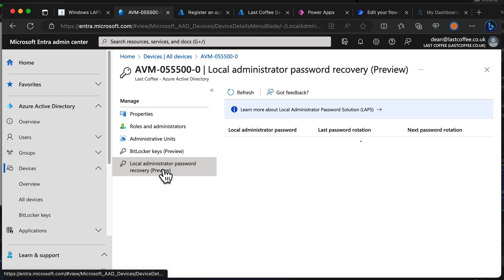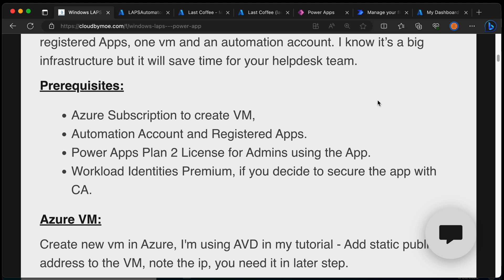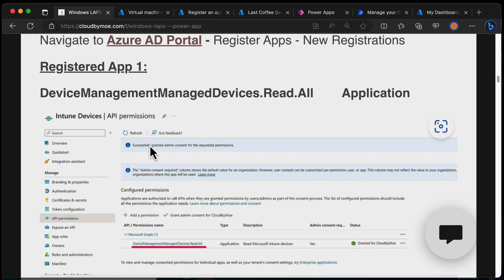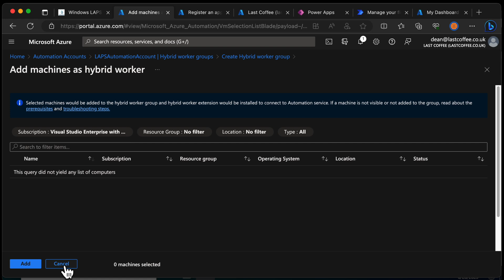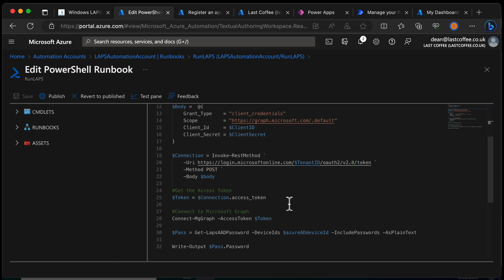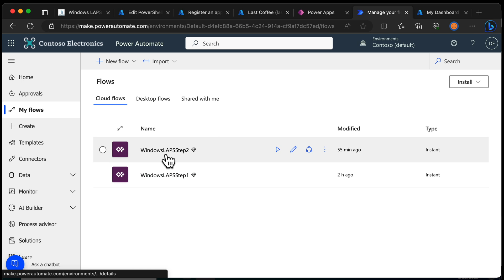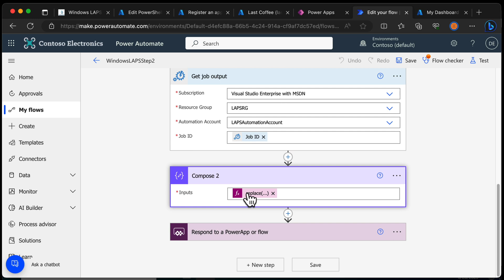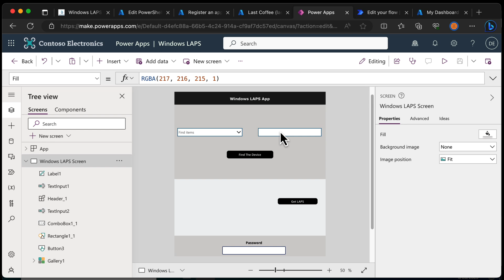Does Windows LAPS need an app?!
Ever felt burdened by the need to lug around a laptop for impromptu tech support, all thanks to Windows LAPS? Moe Kinani's got a fix for us!

In this video, I dive into Moe's simple yet smart solution that uses PowerApp to fetch device passwords right from your phone. Bye-bye, hefty laptops!

Here's what Moe's tech recipe looks like:

A pinch of PowerApp
Two spoons of PowerAutomate Flows
Two dollops of Registered Apps
A slice of Virtual Machine
A sprinkle of an Automation Account
Sounds like a lot? Don't sweat it! I'll walk you through every step, keeping it light and easy.

Big shout-out to Moe Kinani for this nifty trick and Andrew Taylor for spotlighting it in his newsletter. You guys rock!

Come join me on this tech adventure. Learn a cool new trick, improve your LAPS workflow, and give your helpdesk team a break.